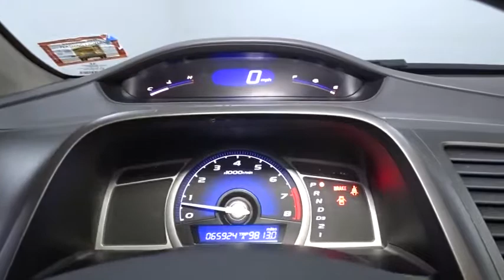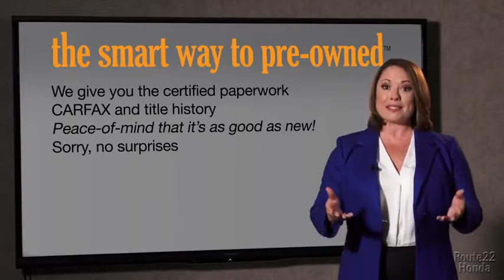2010 Honda Civic Cpe Hillside, Newark, Union, Elizabeth, Springfield, NJ 173036A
2010 Honda Civic Cpe
2010 Honda Civic Cpe LX - Stock#: 173036A - VIN#: 2HGFG1B65AH524420

HONDA STAPLE FUN CIVIC LOADED WITH FEATURES!!! GREAT 1ST TIME BUYER OR CREDIT BUILDER VEHICLE!!! GREAT GAS MILEAGE!!! SMART WAY TO PRE-OWNED Ever wonder exactly what youre getting when purchasing a used vehicle? Its difficult to know what you're truly getting into when taking on the wheel of a pre-owned vehicle. Luckily, each of our pre-owned vehicles are put through a vigorous 150-point inspection. With the smart way to pre-owned, we include a vehicle history report as well as a title check on every pre-owned vehicle in stock. This way, you know that the vehicle you are purchasing has not been affected by circumstances such as natural disasters (i.e. Hurricane Harvey and Irma), Odometer rollback, Factory Lemon-Law Buyback, Salvage/Rebuilds, Washed Title and road accidents. With the smart way to pre-owned, you and your passengers can feel safe in the seats of your newly-bought, pre-owned vehicle. We invite you to stop in and visit our state of the art showroom conveniently located on Route 22 West in Hillside, New Jersey, just 2 miles West of Newark International Airport. Pre-owned vehicles are sold cosmetically as-is. Vehicles over 7 years old and / or 100,000 miles are sold as-is.PLEASE ASK US FOR YOUR FREE VEHICLE HISTORY REPORT. Note that we make every effort to ensure the accuracy of the information on our site however we use information from and through multiple sources and cannot guarantee accuracy or be responsible for typographical errors. At Route 22 HONDA, We Deliver Like Nobody Else!
160-watt AM/FM stereo w/CD player -inc: (6) speakers, MP3/WMA playback, auxiliary input jack, speed-sensitive volume control, CD text display capability,Integrated rear window antenna,Body-colored pwr mirrors,Body-colored door handles,Body-colored bumpers,2-speed intermittent windshield wipers,Multi-reflector halogen headlamps,P205/55HR16 all-season tires,16 steel wheels w/full covers,Compact spare tire & wheel,Body-colored rear decklid spoiler,2-tier instrument panel w/blue backlit gauges -inc: tachometer, digital odometer, (2) digital trip meters,Front & rear floor mats,Rear seat garment hooks,Front cup holders,Driver footrest,Fold-down rear seatback,Immobilizer theft-deterrent system,Satin-finish door handle pulls,Pwr door locks w/auto-lock feature,Remote trunk release w/lock,Steering wheel-mounted cruise control,Remote entry,Cargo area light,Tilt & telescoping steering column,Coin tray,Maintenance Minder system,Front door pocket storage bins,Map lights,Air conditioning w/air filtration system,Front 12V auxiliary pwr outlet,Remote fuel filler door release,Security system,Headlights-on reminder,Indicator lights -inc: trunk/door-open, low oil, low fuel, fuel/coolant temp, passenger airbag shut-off,Center console w/sliding armrest, storage compartment,Cruise control,Rear window defroster w/timer,Passenger-side walk-in seat feature,Cloth reclining front bucket seats -inc: driver seat manual height adjustment, active front head restraints,Dual visor vanity mirrors,Pwr windows w/driver auto-up/down,1.8L SOHC MPFI 16-valve i-VTEC I4 engine,Front & rear stabilizer bars,Front wheel drive,Drive-by-wire throttle,5-speed automatic transmission w/OD,Pwr ventilated front disc/rear drum brakes,MacPherson strut front suspension,Pwr rack & pinion steering,Aluminum-alloy engine block,Multi-link rear suspension,Daytime running lights,4-wheel anti-lock braking system (ABS) w/electronic brake distribution (EBD),Side-impact door beams,Dual front side-impact air bags w/passenger-side occupant position detection system,Emergency trunk release,2nd row lower anchors & tethers for children (LATCH) -inc: outboard lower anchors, tether anchors all positions,Advanced Compatibility Engineering (ACE) body structure,Dual-stage, multiple-threshold front air bags,Side curtain air bags, front & rear,3-point seat belts in all seating positions -inc: front automatic tensioning system,Tire pressure monitoring system